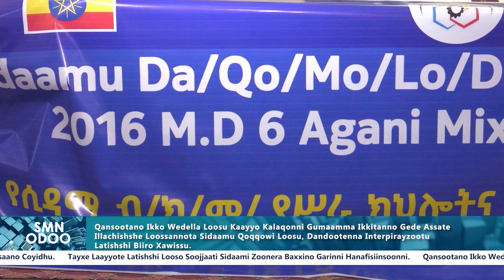13/05/2016 SMN ODOO # ጥር 13, 2016 ዓ.ም የምሽት 02:30 ሲዳምኛ ዜና